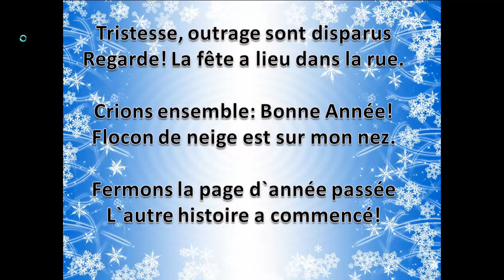СТИХОТВОРЕНИЕ le Nouvel An